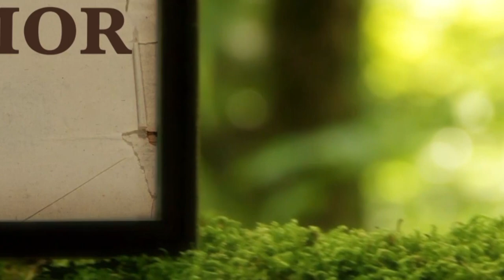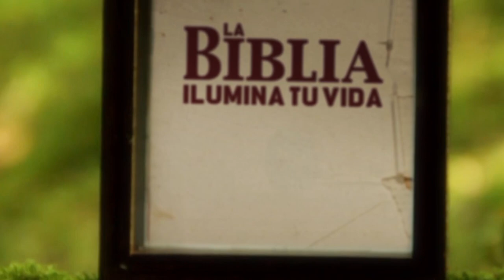La Biblia Ilumina Tu Vida - Jueves 25 de Mayo del 2023